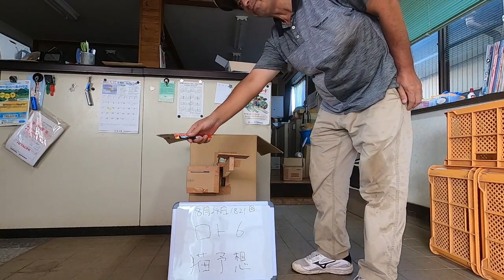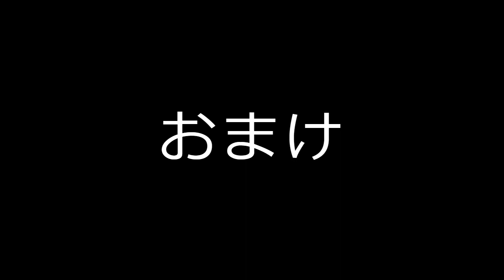8月24日ロト６予想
のらねこが毎日遊びに来るので自分でエサ代を稼いでもらう動画です